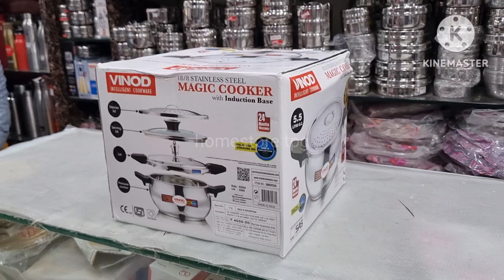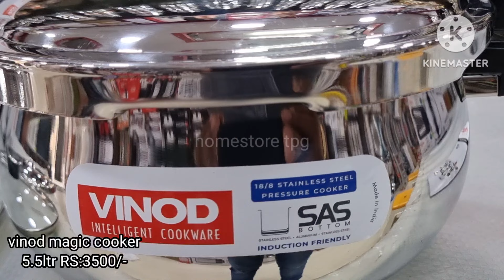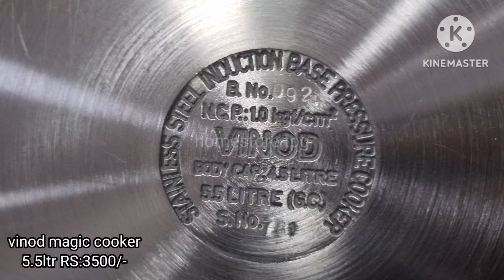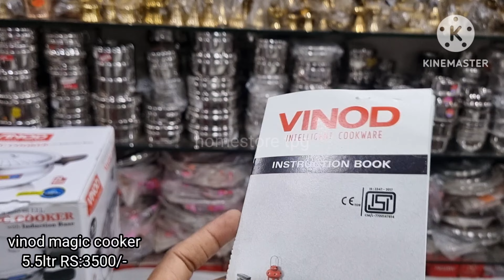VINOD||STAINLESS STEEL||PRESSURE COOKER||STRAINER LID18/8SURGICALSTEEL||UNBOXING||TELUGU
homestore bhimavaramroad prabhta centre tadepalligudem
vinod magic steel cooker
3500/-